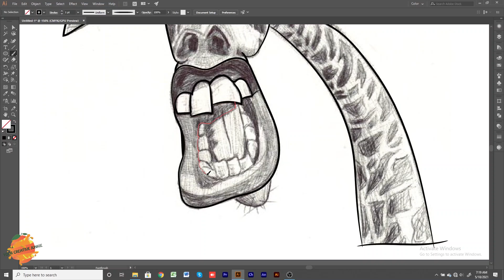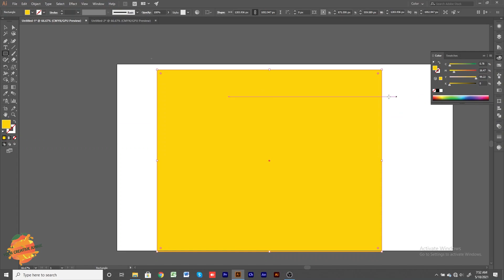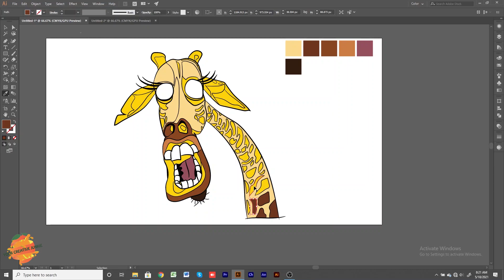Medagascar Melan [Sketch Art] Adobe Illustrator 🦒